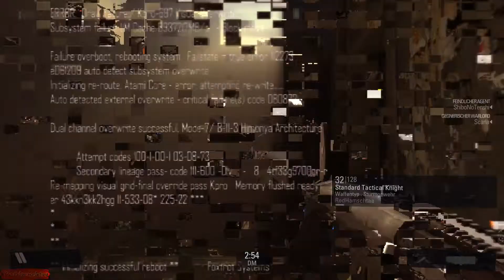Blacklight Together #053 - "Tastaturgelaber" {Blacklight Retribution}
(\__/) You brauchen information? This is theee Videobeschreibung!
(='.'=) Einfach auf "Mehr anzeigen" klicken.
(")_(") Über einen Kommentar würde ich mich sehr freuen :3

Gemeinsam wird der Ego-Shooter Blacklight im Multiplayer gezockt :)

- TierischGuteLetsPlays - Die Gamer-Community -
Teamspeak 3

- Blacklight Retribution -
Publisher/Entwickler: Perfectworld

Kommentiertes Gameplay von RedHamschtaa + siehe oben (2014)
Müffelt nicht so viel und bis zum nächsten Mal :3